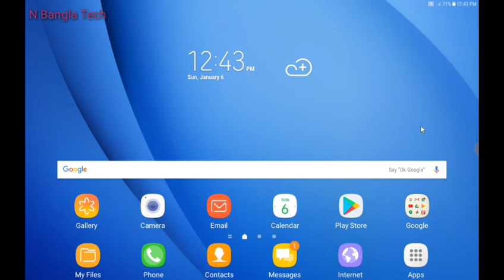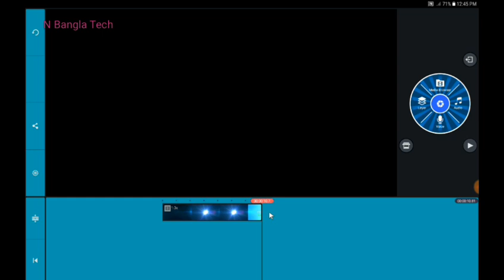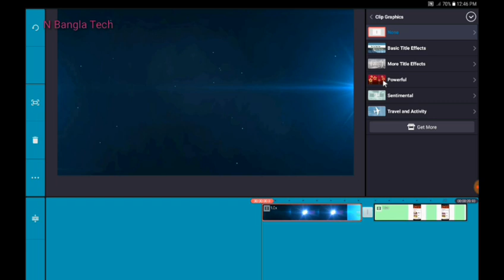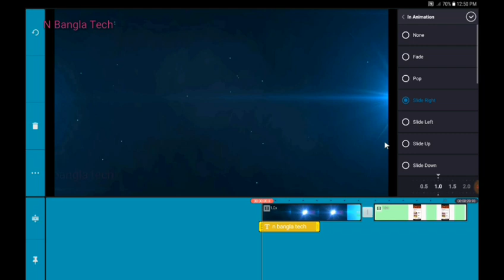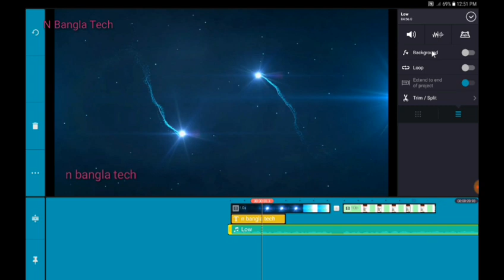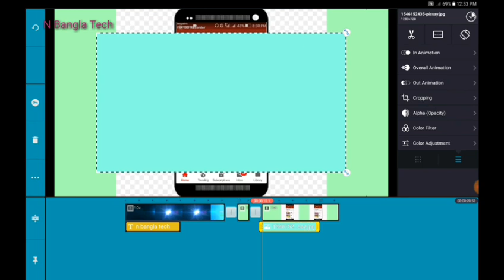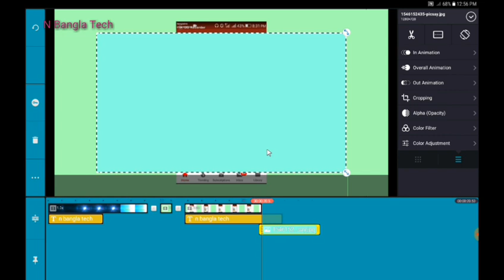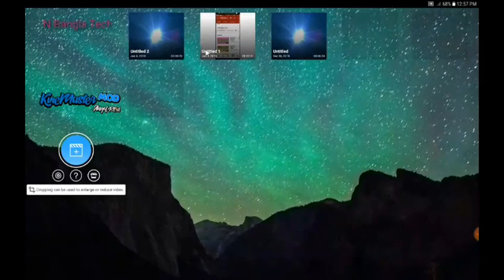Linemaster video editing বাংলা। how to kingmaster video editing for bangla.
বন্ধুরা  আমি দেখেয়েছি কিভাবে mobile দিয়ে  kinemaster app দিয়ে video editing   করতে হয়।
ভিডিও টি ভাল লাগলে লাইক কমেন্ট এন্ড শেয়ার করতে ভুলবেন না।
সকলে ভালো থাকুন সুস্থ থাকুন আল্লাহ হাফেজ।

আর আমার Facebook Fan page এ লাইক দিয়ে, আমার Facebook Group এ
কানেক্ট থাকুন। নিচে facebook Group  লিংক দেওয়া।

ধন্যবাদন্তে,  N Bangla Tech